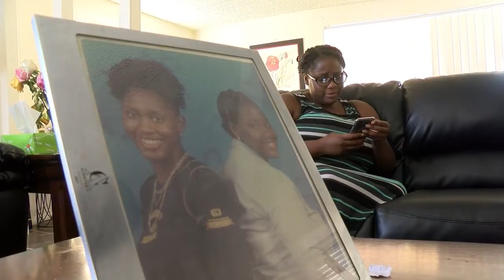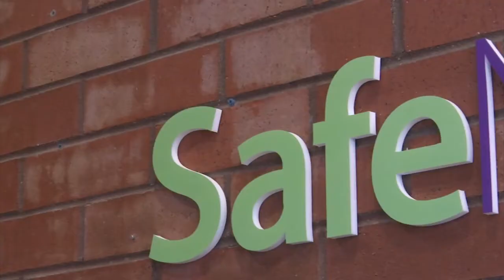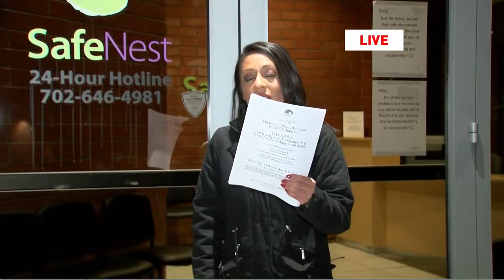Domestic violence triggers during the holidays, experts suggest creating safety plan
For victims of domestic violence, the abuse doesn't stop during the holidays.

“At a time right now where so many people are celebrating, we forget that there are people that are hurting every single day,” said Genese Jones-Torrence VP of crisis services at SafeNest.

The holidays aren't happy for everyone. For Velanie Williams it will be the first holiday season without her sister Camilla Williams.